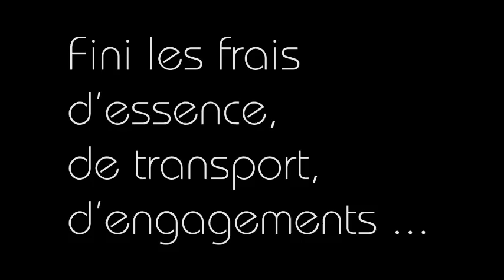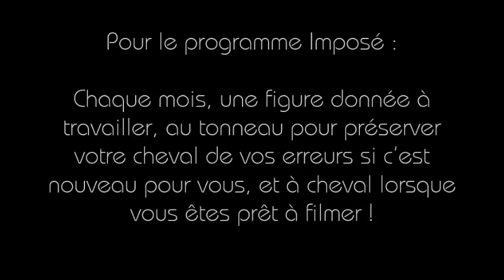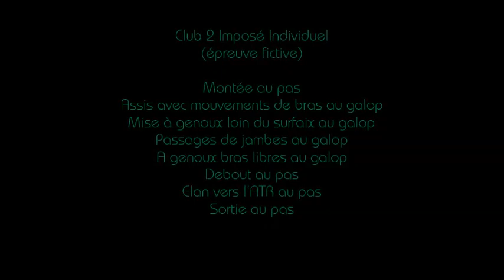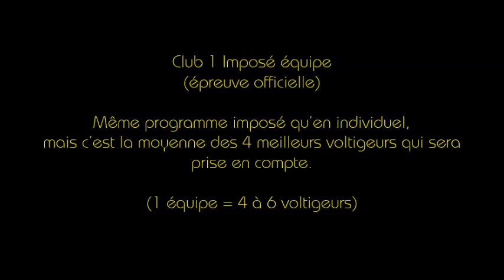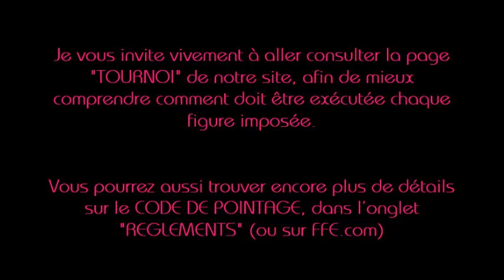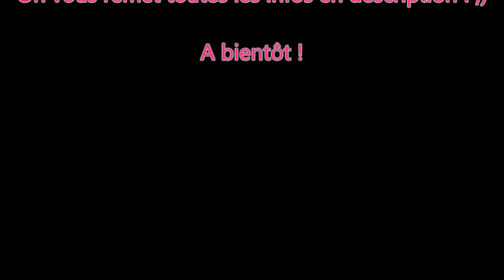VOLTIGE-PARTAGE, le 1er tournoi de Voltige EN LIGNE !!!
🎬 Explications détaillées du Tournoi VOLTIGE-PARTAGE !

Tournoi en ligne, de chez vous. Vous voltigez sur les exercices donnés, vous vous filmez, vous postez votre vidéo et nos juges vous attribuent une note !

Le principe est le même que pour le groupe "Equifeel-Partage" qui nous ont gentiment autorisé à reprendre leur idée !

🎼 Musiques :
La Musique Libre - IKSON - Youth
La musique Libre - MBB - Breeze